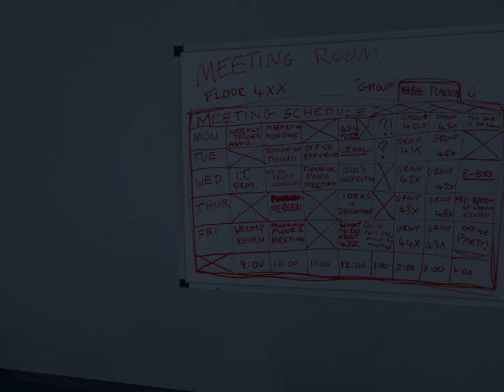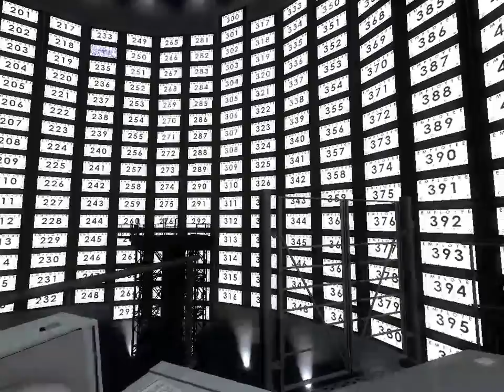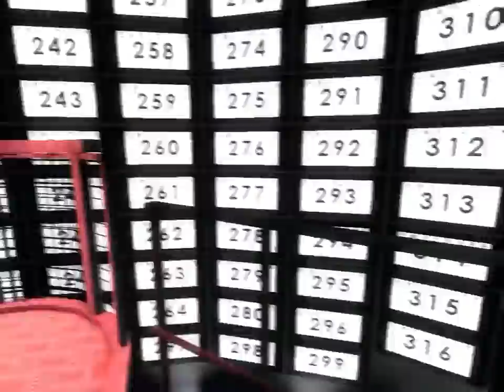The Stanley Parable Freedom Ending Walk-Through Play-Through